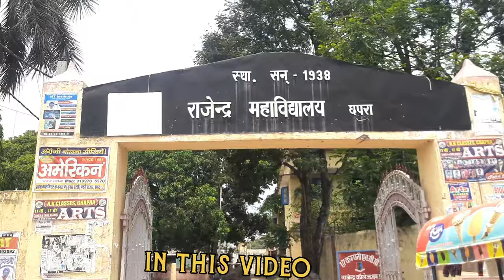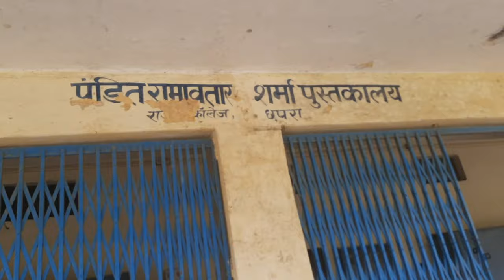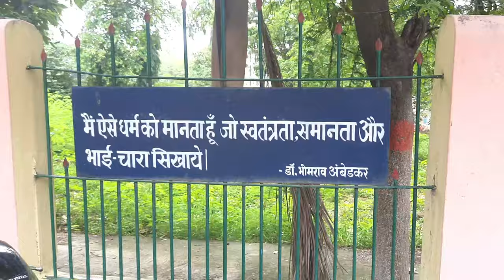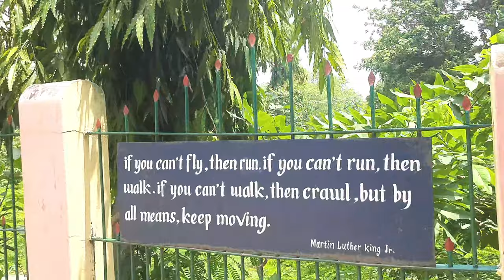Rajendra College Chapra | Full Video| Vikas Vlogs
thanks
more information instgram

fullvideoRajendraCollege Chapra
ful informationRajendra College
howmanydistanceChhapra junctiontoRajendraCollege
Chhapra Rajendra College
Rajendra College Chhapra
Rajendra mahavidyalay Chhapra
Chhapra Rajendra College Saran
full video Rajendra College Chapra
full information Rajendra College Chhapra
Rajendra College Chhapra Bihar
Rajendra College Chhapra mein kahan hai
Rajendra College ki puri jankari
Rajendra College ka video
where is Rajendra College Chhapra
Rajendra College full video
Rajendra College Wikipedia
Rajendra College video